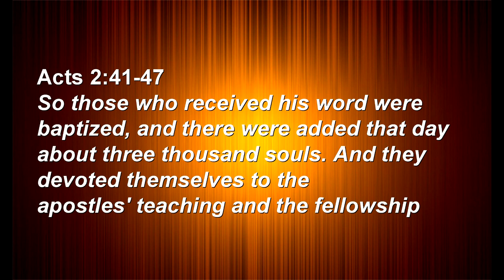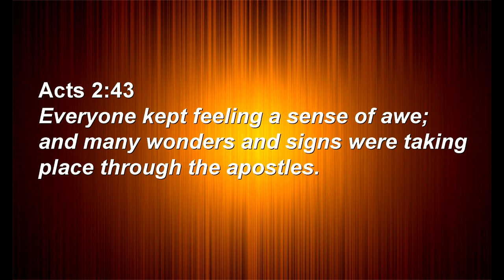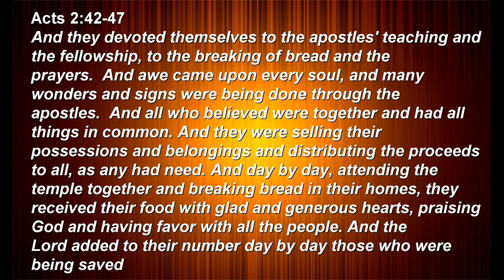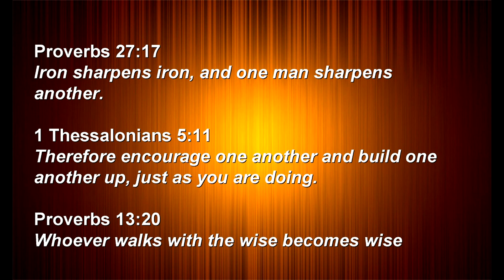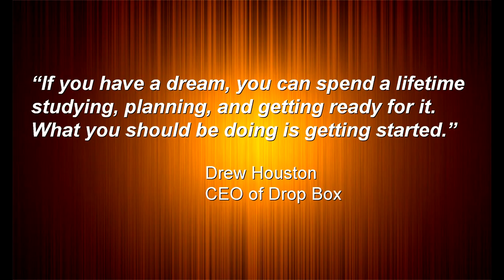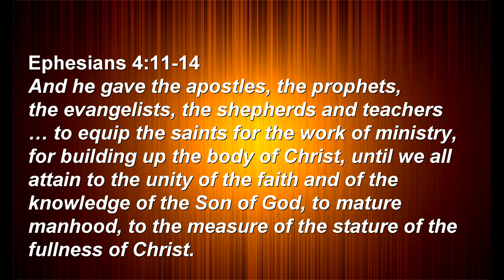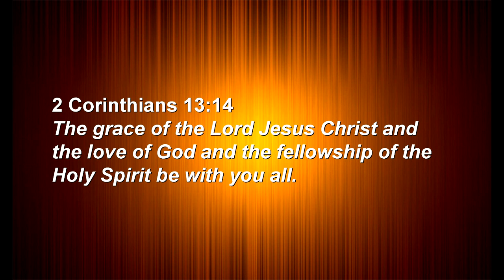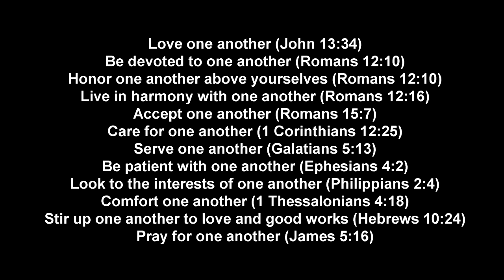Firs Things First: Friendship